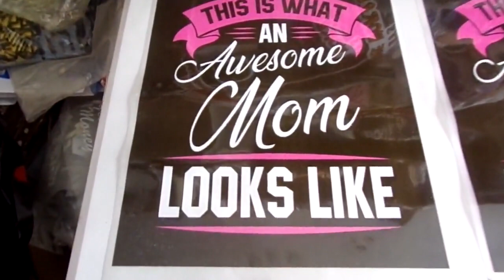This Is What An Awesome Mom Looks Like Iron On Heat Stamp